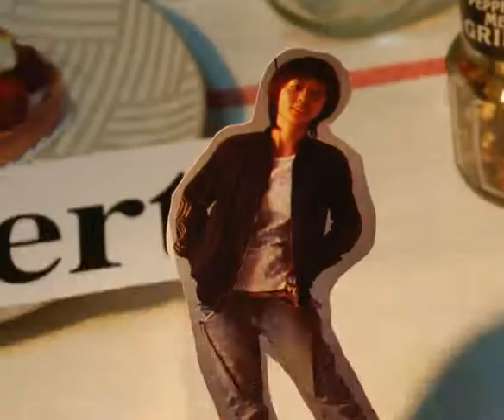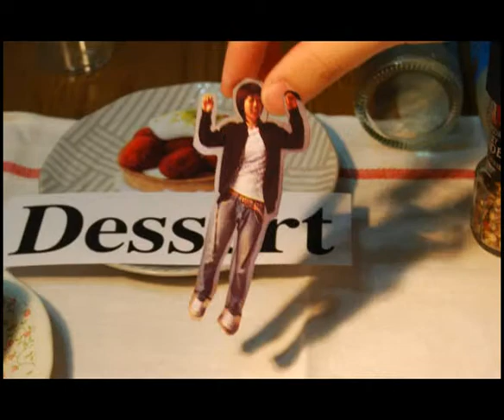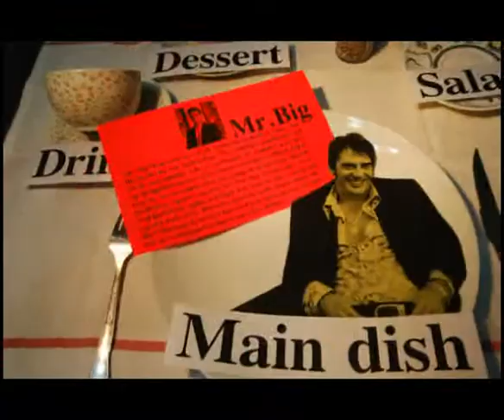dessert boy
你以為你是主餐，但其實你只是甜點。
you think you are the main dish, but actually you are just a dessert.

::cast::

:林思佑 領銜主演:
:影片概念concept: Ken
:分鏡腳本story board: Bo
:攝影photograph: Ken Jonny Bo
:美術art: Ken
:道具props: Ken Jonny
:影片後製effect: Bo
:音樂music:OST/Juno/06_Kimya Dawson - Tire Swing (版權為WarnerMusic所有 copyrights/warnermusic)